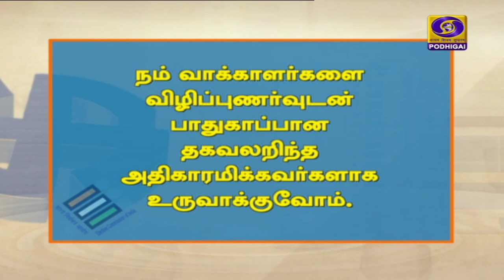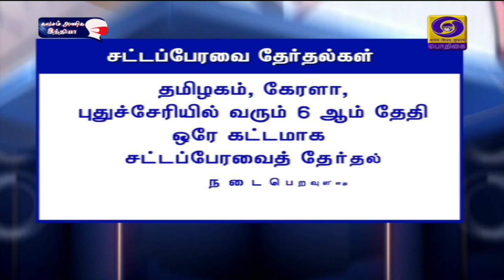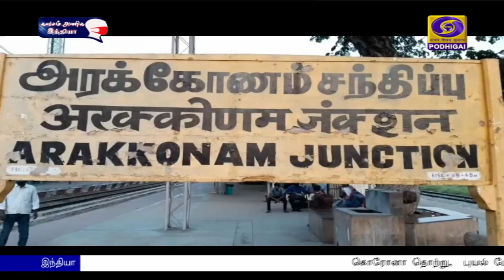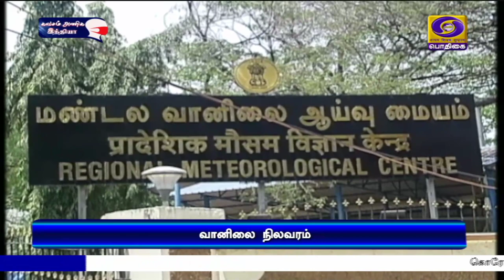காலை 11.00 மணி பொதிகை செய்திகள் [23.03.2021]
1)  நாடாளுமன்ற  கூட்டத்தில் பிஜேபி உறுப்பினர்கள்  தவறாமல் பங்கேற்க வேண்டும் - பிரதமர் நரேந்திர மோதி அறிவுறுத்தல்.

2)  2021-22 ஆம் ஆண்டின்  செலவினங்களுக்கு வகை செய்யும்   நிதி மசோதா நாடாளுமன்ற மக்களவையில் நிறைவேறியது.

3)  தமிழகத்தில் தேர்தலுக்கு இரண்டு வாரங்களே உள்ள நிலையில், அரசியல் கட்சித் தலைவர்களின் பிரச்சாரம் தீவிரம்.
**  முதலமைச்சர் எடப்பாடி பழனிசாமி கரூர் தொகுதியிலும், திமுக தலைவர் மு க ஸ்டாலின் ஆத்தூர் தொகுதியிலும் பிரச்சாரத்தை தொடங்கினர்.

4)  45 வயதுக்கு மேற்பட்டோர் கொரோனா தடுப்பூசி போடுவதற்கான ஏற்பாடுகளை உடனடியாக மேற்கொள்ள வேண்டும் - மாநில அரசுகளுக்கு மத்திய சுகாதாரத் துறை அமைச்சர் ஹர்ஷ்வர்தன் அறிவுறுத்தல்.

5)   இந்தியா - இங்கிலாந்து இடையேயான  முதலாவது ஒருநாள் கிரிக்கெட் போட்டி - இந்தியா அபார ‍வெற்றி.